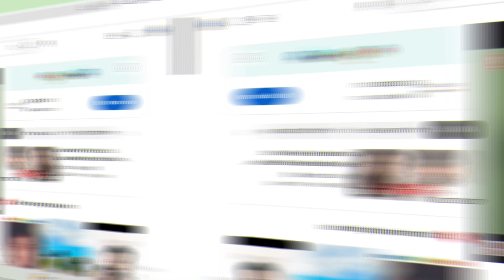Deepika Padukone Lifestyle, Biography | Facts of Deepika padukone | A Bollybood success story